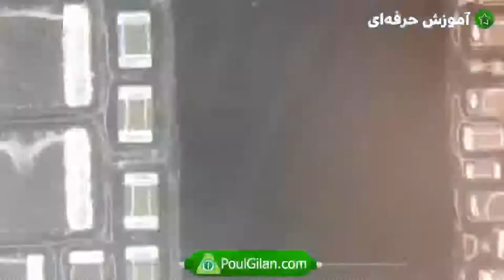ریبال کردن ic power گلکسی A50 -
▪️در این بخش قصد داریم آموزش ترمیم پایه های ic power در مین برد رو بهتون آموزش بدیم
در مرحله اول باید این کار با لوپ انجام بشه تا بتونید پایه های روی برد و ic رو ببینید و تمیز کنید
ic تغذیه خرابی زیادی دارد اما همیشه نیاز به تعویض نیستدر این آموزش پایه های ic رو مجدد پایه سازی میکنید که نیاز به شابلون و خمیر قلع داریدو در نهایت باید بدون آسیب به اطراف قطعه ic رو نصب کنید